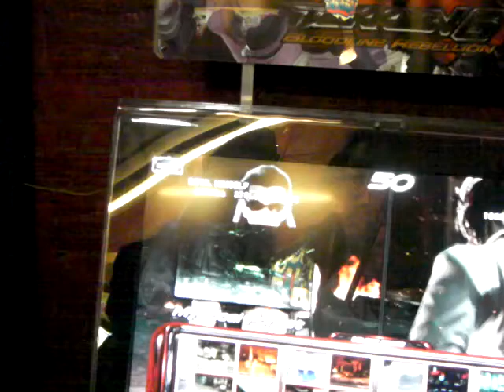Tekken 6 BR - CF Casuals 03/13/09 : Devil Himself (Nina) vs. FightingGM (Lee)